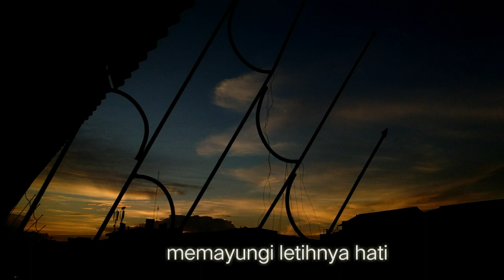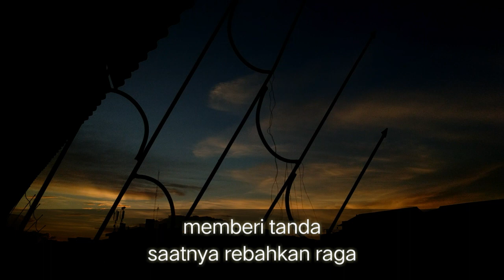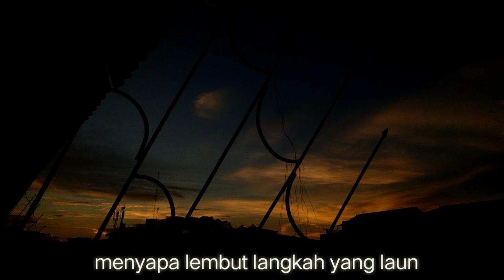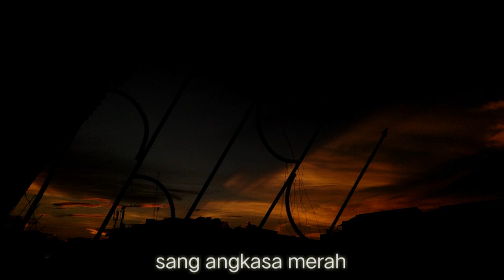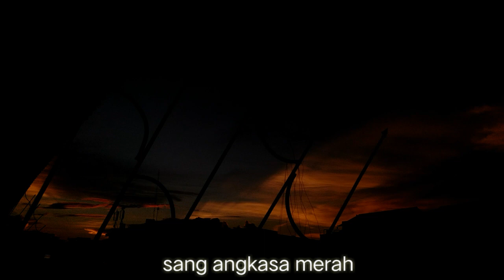Pygmy Marmoset - Cerita Senja [ Lyric Video ]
Dari sudut kota, untuk satu kota, Selamat hari jadi kota pontianak ke 247 🎉

melihatmu dari tepi kota
mega megah menawan
manja terbuai semilir senja

kulihat dia merona
gemulai dia menari
memayungi letihnya hati
bertutur ia tentang
setiap peluh dan asa
memberi tanda
saatnya rebahkan raga

bawa aku kesana
kehangat pelukannya
sang angkasa merah
melabuhkan rindu
semerdu senandung senja

tenang merangkul sudut kotanya
setiap jengkal
jejak cerita
menyapa lembut langkah yang laun
merapatlah perlahan

bawa aku kesana
kehangat pelukannya
sang angkasa merah
melabuhkan rindu
bawa aku kesana
kehangat pelukannya
sang angkasa merah
melabuhkan rindu
semerdu senandung senja

Selamat menikmati 🔥